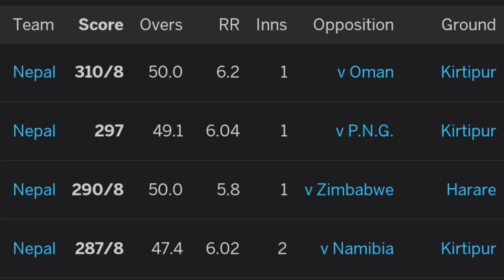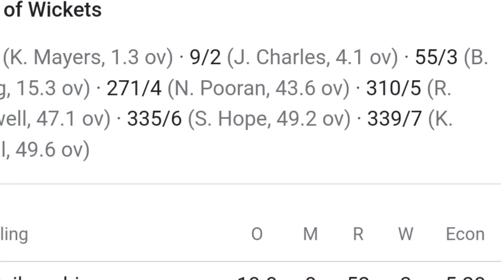World Cup में नेपाल टीम से कहां गलती हुई? हारने के बाद भी नेपाल टीम मिला 3-4 बड़ा पौष्टिक पॉइंट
About Channel MS CRICKET NEWS

Welcome to MS CRICKET NEWS World's No.1 destination for Cricket information on YouTube.

this Channel Ms cricket news We provides blazing fast live cricket videos, cricket scores and cricket news live update Hindi from around the world.

Thanks for Join Ms Cricket news family on YouTube.

Jai hindi❤️thanks for visiting the Ms Cricket news channel🙏 its a cricket channel 🏏where we cover all the intresting and important cricket news🎥 we will give you every single news releted to cricket🏏if you liked our content then dRashid Khano subscribe. thank you

जय हिंद इस चैनल पर आने के लिए आपका धन्यवाद ये एक क्रिकेट न्यूज चैनल्स हैं हम आपको क्रिकेट से जुड़ी हर छोटी बड़ी और अच्छी खबरें देने की कोशिश करेंगे अगर आपको हमारी वीडियो पसंद आती हैं तो चैनल को सब्सक्राइब जरूर करें

📱•here you got videos like•📱
Mohammad Rizwan
 •worldcup News☑️ •IPL News☑️ • India series news☑️ • all cricket news☑️ • world cricket news☑️ • wheather News☑️ • India team
IPL cricket news channel would cricket news channel India newzealand Australia South Africa England Pakistan Zimbabwe Bangladesh Sri Lanka Afghanistan Nepal Ireland